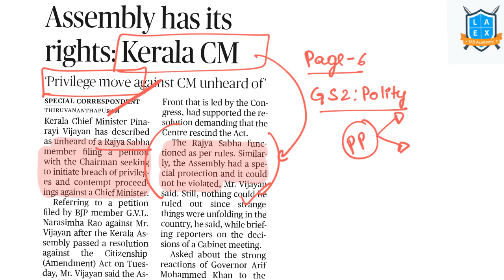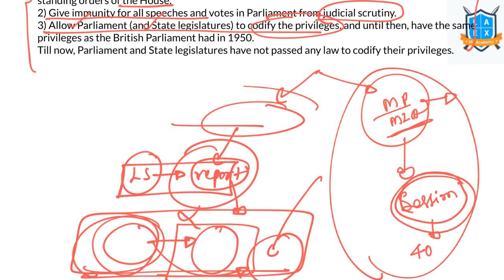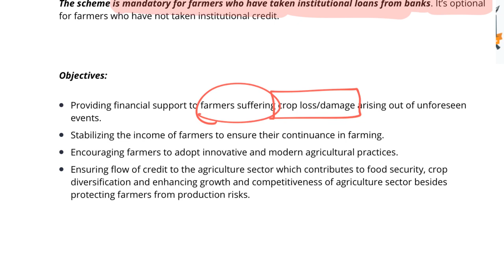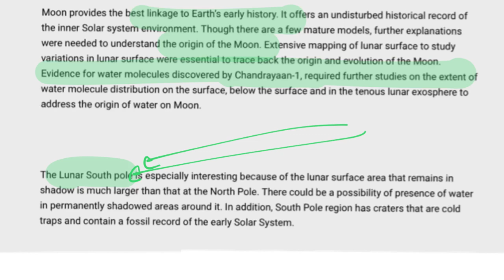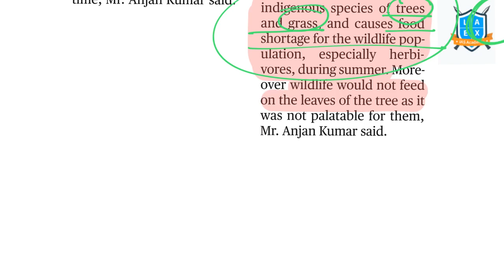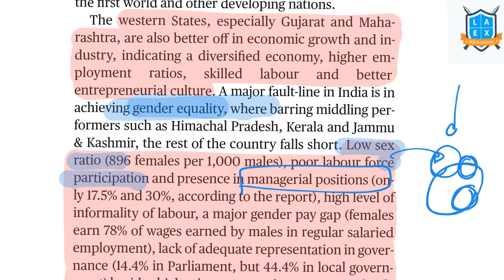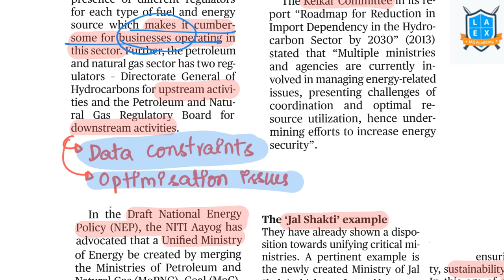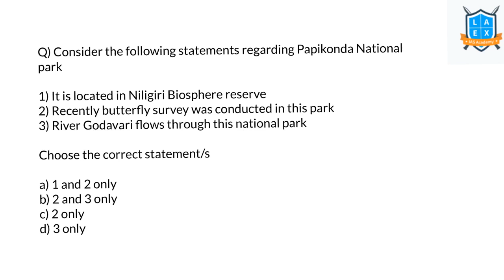2 January 2020 The Hindu news analysis in Kannada by Namma La Ex Bengaluru | The Hindu Editorial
Today’s topics
1) Parliamentary privileges
2) Neighbourhood first policy (10:15)
3) Pharma city (11:38)
4) PM Fasal Bima Yojana(13:09)
5) Chandrayaan 1,2 and 3 missions, Gaganyaan mission (17:14)
6) Nilgiri Biosphere reserve and alien plant (26:30)
7) Line of Actual control ; Chief of defence staff (30:44)
Editorials
1) A persisting variance : SDG index (35:00)
2) Infrastructure push : National Infrastructure pipeline (40:35)
3) Need for a single Energy Ministry (45:16)
4) A new worry of depleting diplomatic capital (48:20)
Questions (51:49)
Prelims topic for the day: Methane on Mars (53:40)

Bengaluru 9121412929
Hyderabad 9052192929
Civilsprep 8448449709